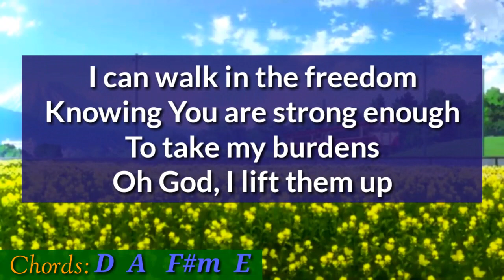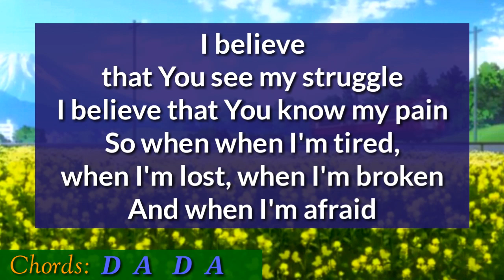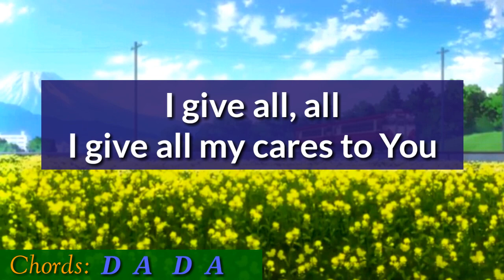All My Cares Lyrics and Chords _ Citizen Way 2016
Type: Lyric Video
Song: All My Cares
Artist: Citizen Way
Released: 2016